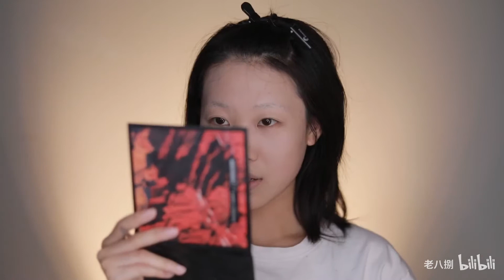八丨汉服能将人的气质提升多少个level？又纯又欲的万用古风妆容！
衣服来自丨织羽集
图片摄影丨北方有南木啊
人形道具丨李嘉欣